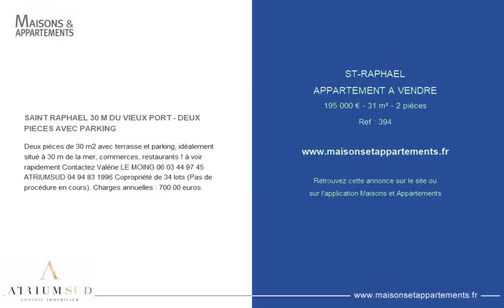SAINT-RAPHAËL - APPARTEMENT A VENDRE - 195 000 € - 31 m² - 2 pièce(s)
Référence : 394

SAINT RAPHAEL 30 M DU VIEUX PORT - DEUX PIECES AVEC PARKING

Deux pièces de 30 m2 avec terrasse et parking, idéalement situé à 30 m de la mer, commerces, restaurants ! à voir rapidement Contactez Valérie LE MOING ATRIUMSUD Copropriété de 34 lots (Pas de procédure en cours). Charges annuelles : 700.00 euros.

Cette annonce vous est proposée par l'agence ATRIUM SUD CONSEIL IMMOBILIER SAS

|2231613|